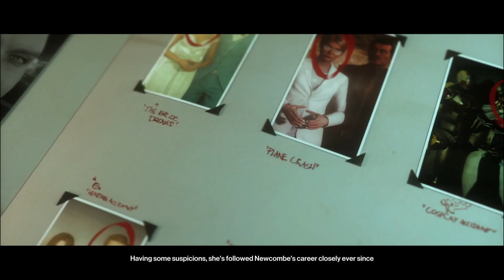Hitman 3 Elusive Target The Heartbreaker but scuffed.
Here is my stream elements tip link if you are feeling generous